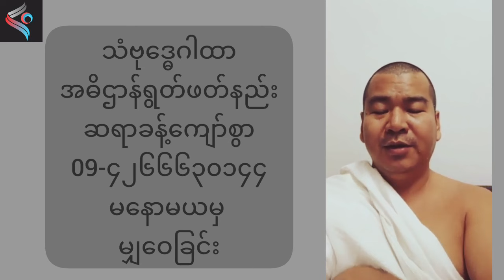ချမ်းသာတဲ့ဘဝကို ပြောင်းလဲပေးမဲ့ သံဗုဒ္ဓေဂါထာ ရွတ်ဖတ်နည်း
သံဗုဒ္ဓေဂါထာ အစွမ်းထက်အောင် ရွတ်ဖတ်နည်း